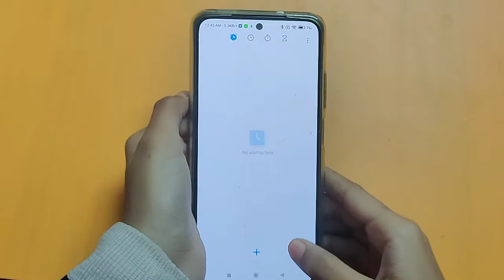How to remove alarm in Xiaomi 11i 5g | alarm remove kaise karen – [Hindi]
How to remove alarm in Xiaomi 11i 5g | alarm remove kaise karen